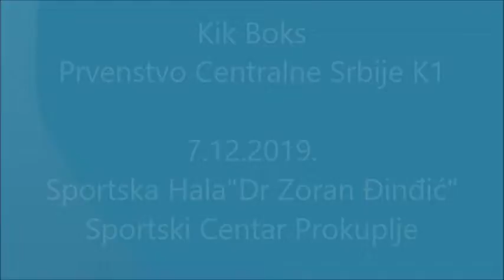Kik Boks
Prvenstvo Centralne Srbije K1..